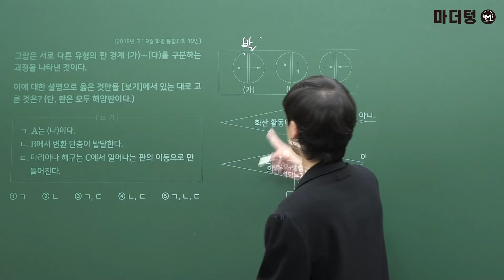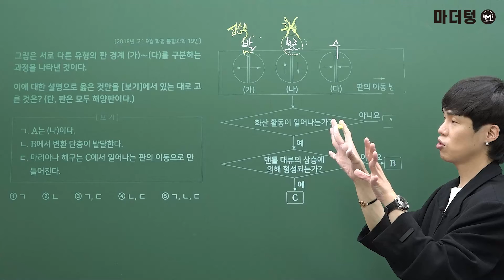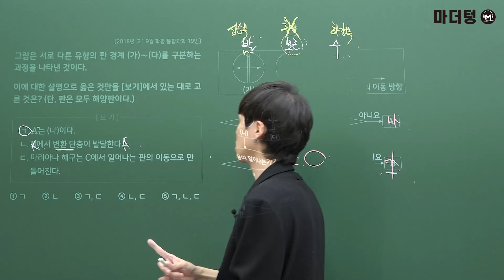[마더텅] [통합과학] 고1 2018년 09월 학평 19번 (해설 : 강신영 선생님)